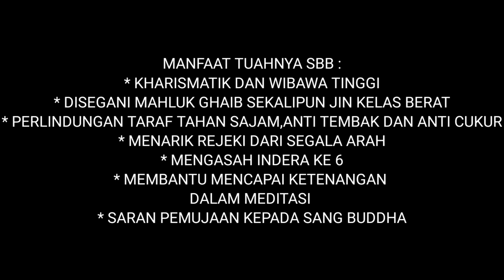AMULET BUDDHA peninggalan majapahit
Channel ini khusus membahas :

-Spiritual
-Supranatural
-Motivasi diri
-Benda bertuah

Dengan tekan tombol :

-Suka(Like)
-Bagikan(Share)